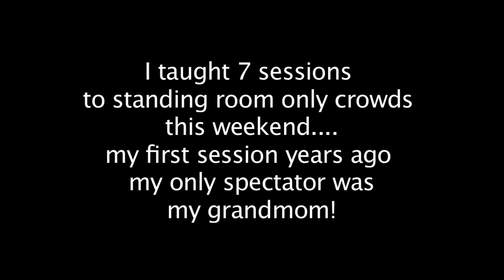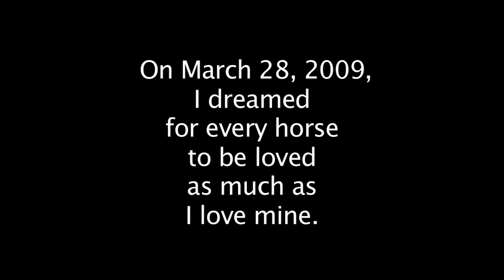Taiji Horsemanship is here!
Yes, It is here.  On March 28, 2009, I dreamed of every horse being loved as much as I love mine.  I was determined to see this happen through education, so I founded Taiji Horsemanship.  And yes I did it.  I released the first ever Taiji Training materials in October 2011 at Equine Extravaganza.  We will be posting the basics of how Taiji works on this You tube channel.